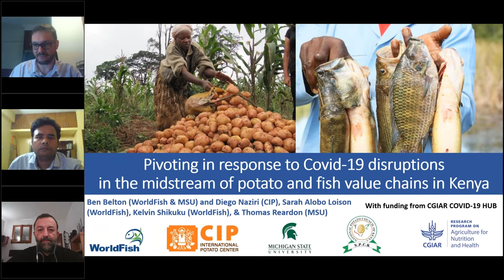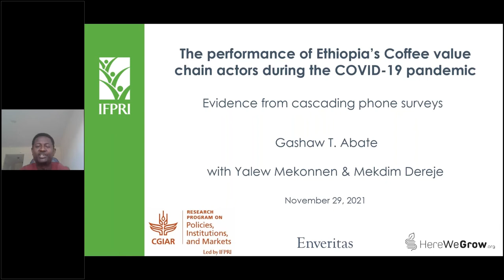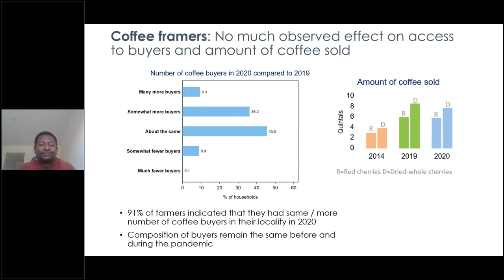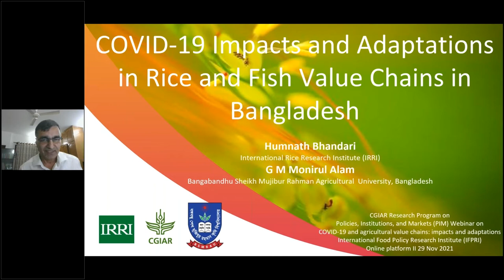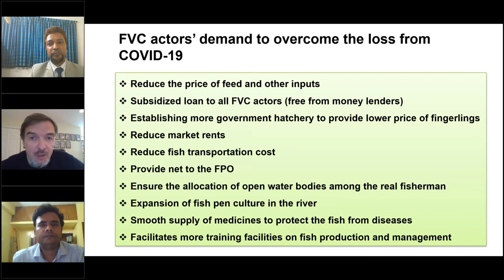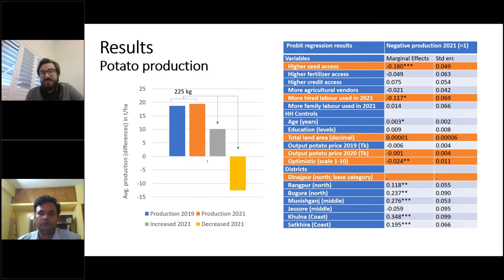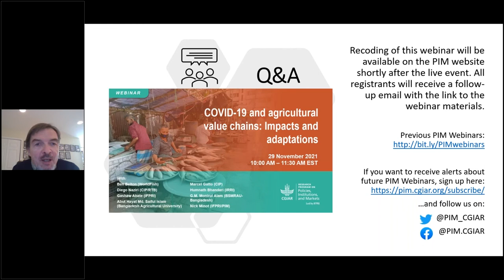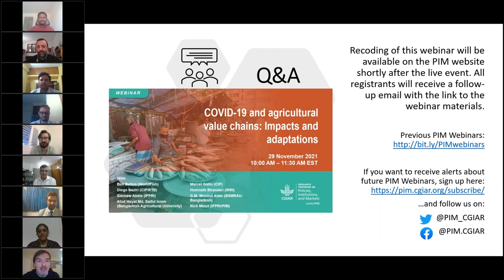COVID-19 and agricultural value chains: Impacts and adaptations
In 2020, researchers working under “Inclusive and Efficient Value Chains” flagship under the CGIAR Research Program on Policies, Institutions, and Markets (PIM) developed a set of standardized questionnaires for assessing the impact of COVID-19 on agricultural value chains. The set includes questionnaires for farmers, traders, and processors. Despite their brevity (interview time of 25 minutes), the questionnaires cover the impact on scale of operations, employment, input use, production, small enterprise closures, profits, and welfare and food security of proprietors. They have been applied to eight value chains in Central America, Africa, and Asia.

To deepen the understanding of how agri-food value chains have been adapting to the new reality, in 2021, the CGIAR COVID-19 Hub working group on value chains issued a call for proposals on the theme of “Assessing the effectiveness of innovations and measures in maintaining agri-food value chains functional during COVID-19.”

In this webinar, we will present some major findings of these studies in Kenya, Ethiopia, and Bangladesh.

Ben Belton (WorldFish) and Diego Naziri (CIP) will present how small-scale traders, wholesalers, and processors in the potato and fish value chains in Kenya have pivoted to cope with and adapt to the changing circumstances brought by the COVID-19 pandemic.

Gashaw Abate (IFPRI) will present the performance of Ethiopia’s coffee value chain during the COVID-19 pandemic.

Abut Hayat Md. Saiful Islam (Bangladesh Agricultural University) and Marcel Gatto (CIP) will provide insights into the impacts of COVID-19 on several actors in the value chain for potatoes in Bangladesh.

Humnath Bhandari (IRRI) and G.M. Monirul Alam (BSMRAU-Bangladesh) will discuss the major impacts of COVID-19 on the rice and fish value chains in Bangladesh, focusing on the government interventions, how value chain actors adapted, and what lessons have been learned.

Other webinars from the CGIAR Research Program on Policies, Institutions, and Markets (PIM)